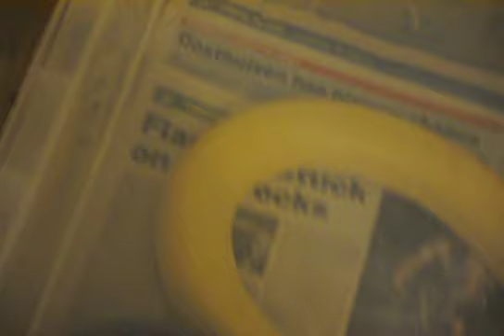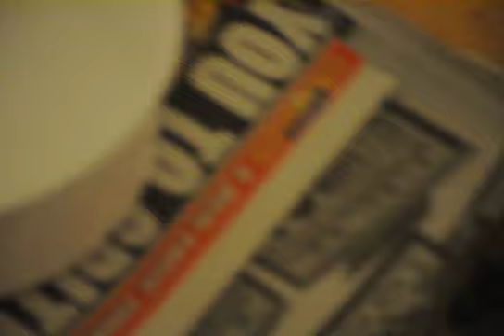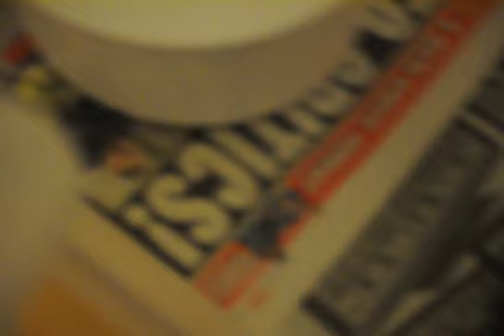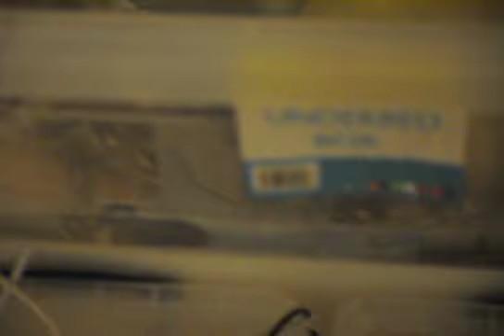collection part one, small snakes.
a look at the snakes that i keep in my room, all under 6 feet. shoutout to rydersreps.